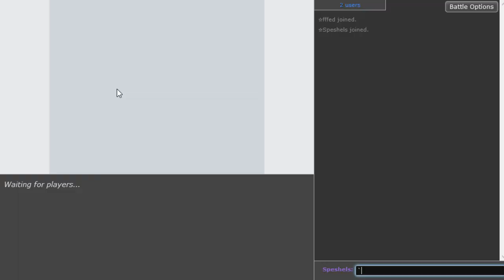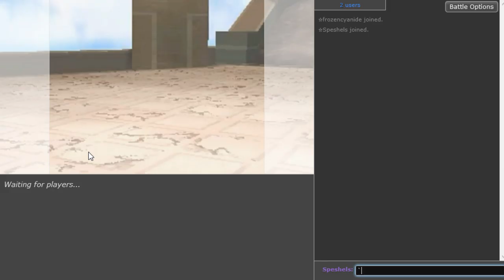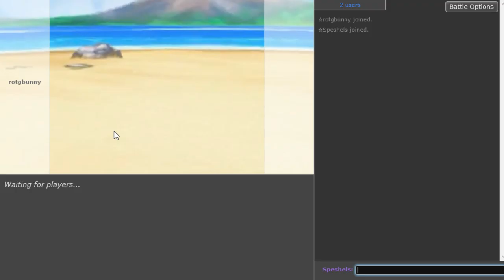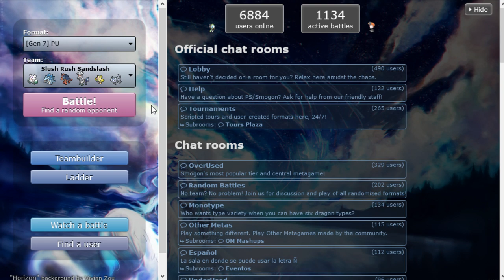NOTHING SWITCHES INTO ALOLAN SANDSLASH | Pokemon Showdown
Slush Rush Alolan Sandslash hits too hard and is too fast under the hail for anything to safely switch in.

Pokemon Showdown is a pokemon battle simulator website that lets you play competitive pokemon with either a random team or a custom built team. It's dope and I love it and you should too.